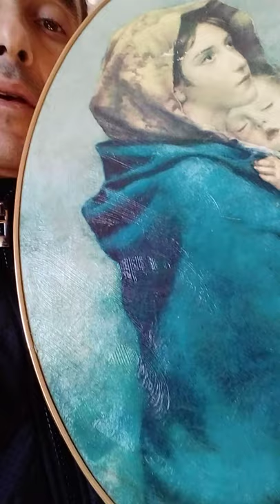Roberto Ferruzzi (1853-1934) The Virgin And Child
Sahli's Collection And His Sisters, Ksar El Kebir Morocco